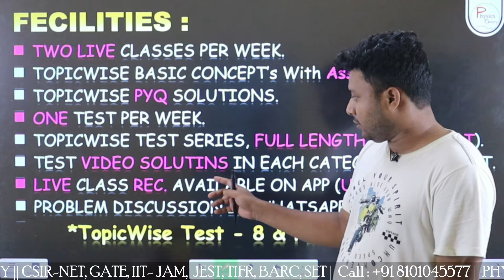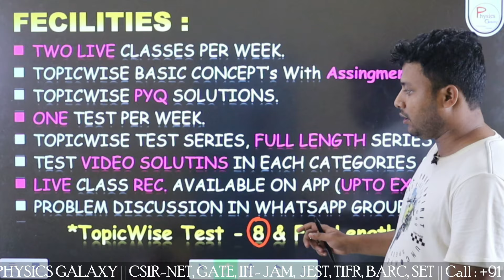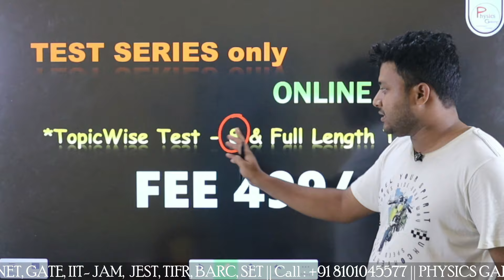Physics Galaxy New Batch | WB SET 2025 |Physical Science